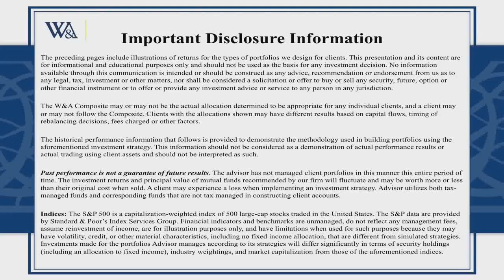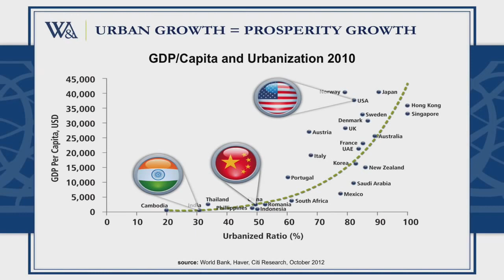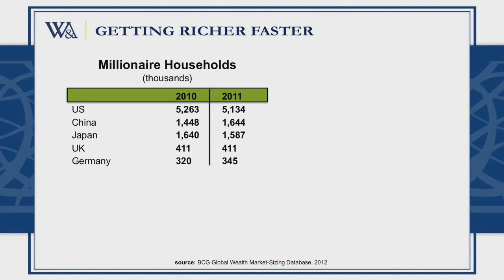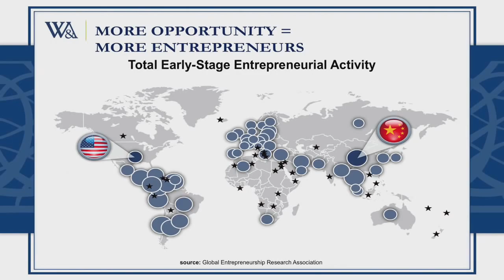April 23, 2013 - W&A SOU Urbanization Global Opportunities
David Waddell, CEO and Chief Investment Strategist of @waddellassociates2132 presents the 2013 State of Our Union: Urbanization Global Opportunities